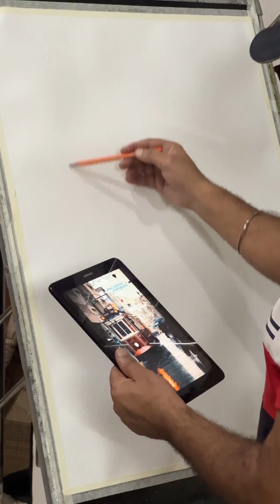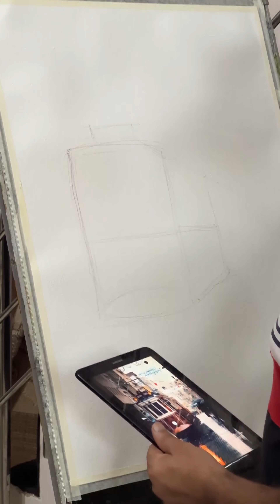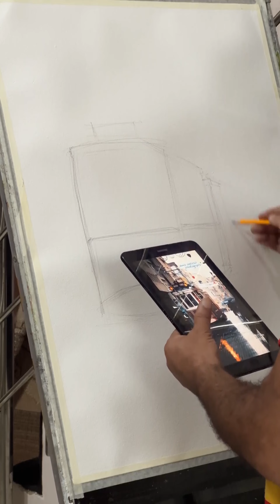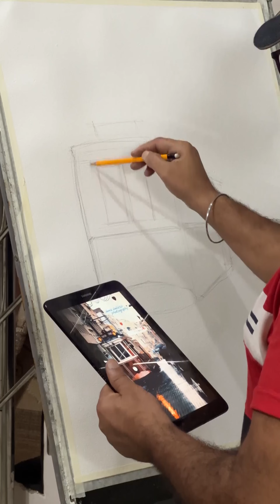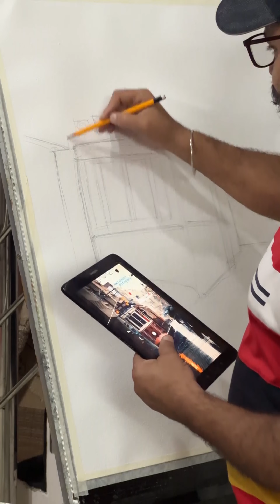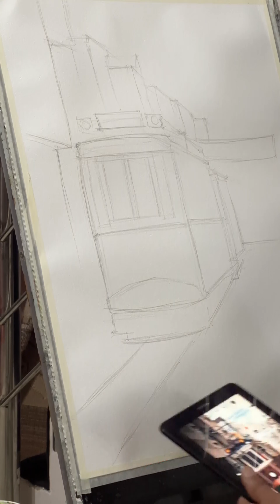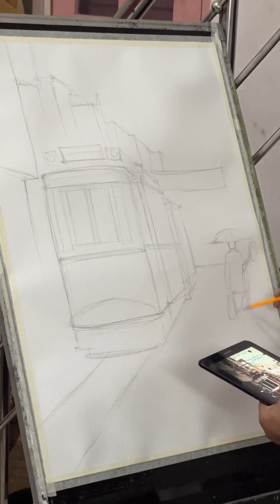watercolour painting cityscape